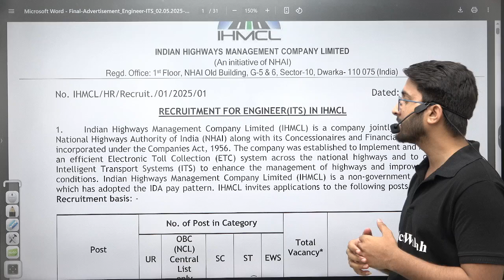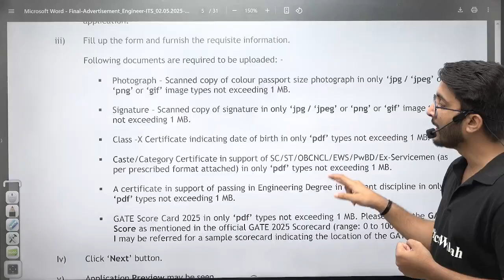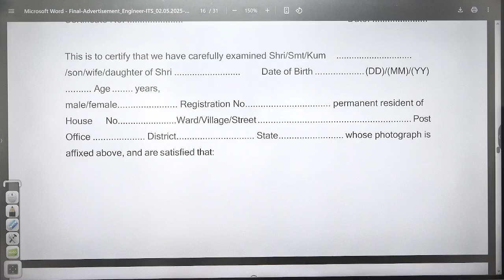IHMCL (NHAI) Recruitment 2025 Through GATE 2025 | Salary | Total Posts | Detailed Notification Out